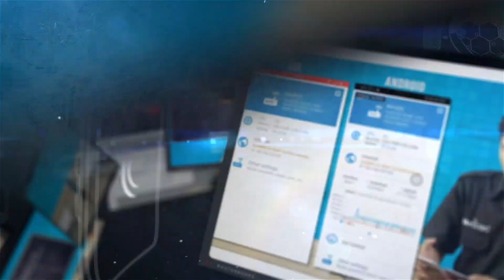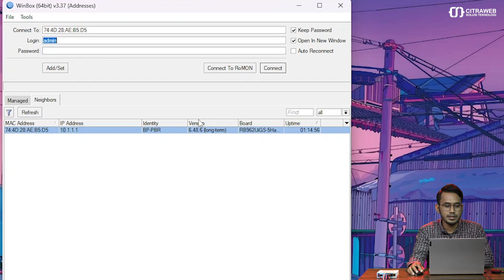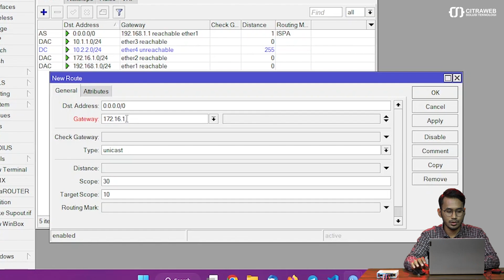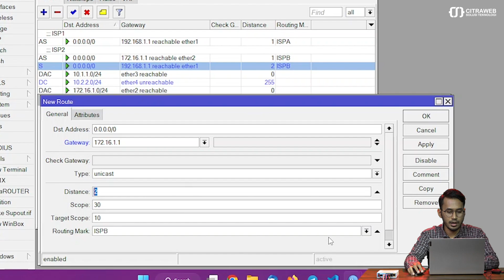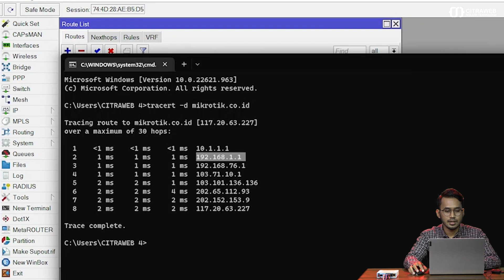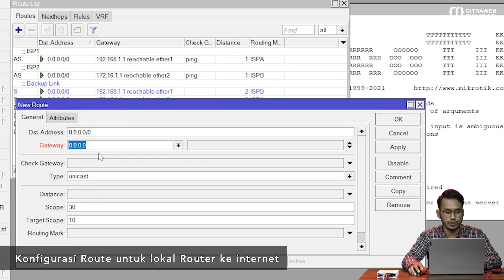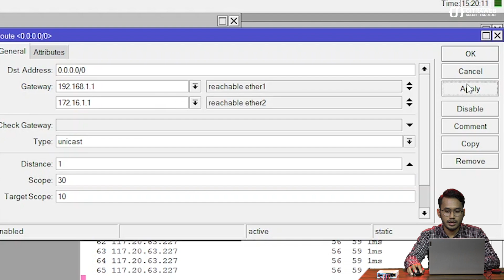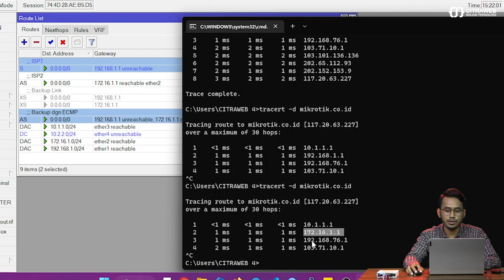Policy Based Route FAILOVER - MIKROTIK TUTORIAL [ENG SUB]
PBR (Policy Based Route) merupakan fitur yang berfungsi untuk memetakan jalur. Kita bisa memetakan berdasarkan alamat IP asal, IP tujuan, bisa juga kita buat yang lebih spesifik lagi berdasarkan koneksi (port dan protokol). Biasanya digunakan jika kita memiliki lebih dari 1 link menuju ke provider agar lebih efisien.

Tujuan utamanya adalah untuk memisahkan service, layanan atau jaringan tertentu agar menggunakan jalur ISP yang berbeda. Dan pemetaan jalur ini bisa disesuaikan dengan kondisi yang ada dilapangan.

Agar lebih efisien dan tidak ada down time di jaringan, PBR bisa dikombinasikan dengan failover. Yang berfungsi saat salah satu link atau isp putus maka bisa menggunakan jalur atau link yang masih tersedia. Penggunaan PBR ini tidak terbatas hanya dengan 2 link menuju ISP, tetapi bisa saja lebih banyak lagi.